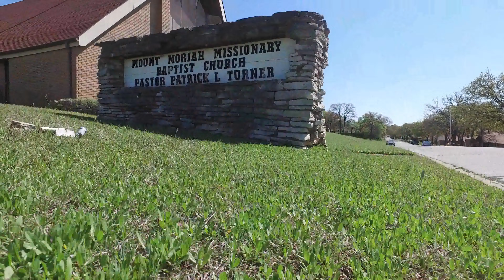Easter Theme to Aerial Tour of the Mt Moriah Missionary Baptist Church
An aerial tour of the Mt. Moriah Missionary Baptist Church. Filmed with a DJI Inspire 1 on March 21, 2016 - the vernal equinox.